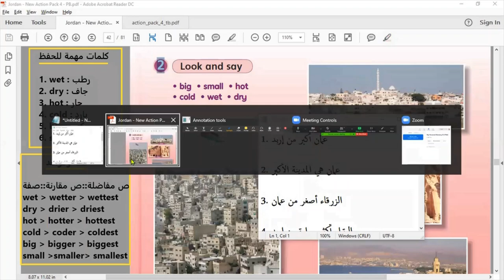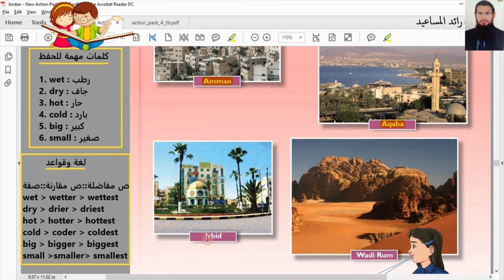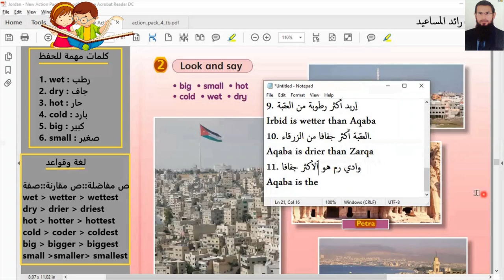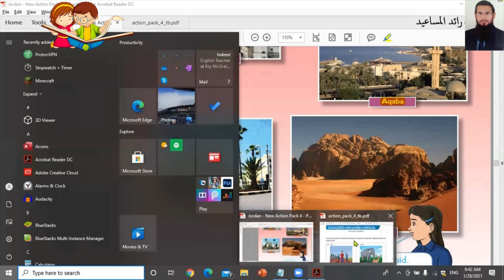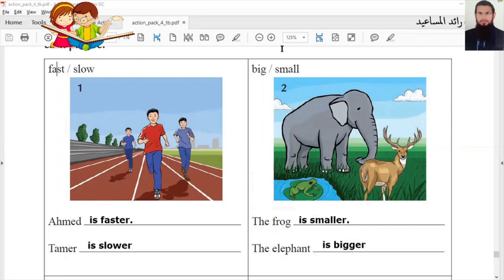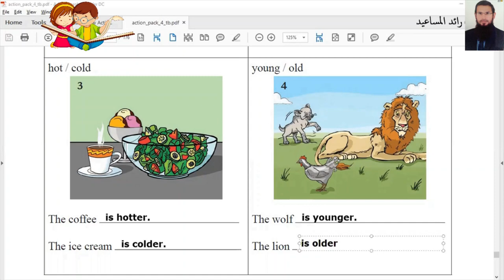شرح منهاج الاردني انجليزي الصف الرابع كتاب الطالب صفحة 41 الوحدة 10 العاشرة ، رائد المساعيد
شرح منهاج الاردن الفصل الثاني 2023 ، الشرح قبل الحل
روابط مهمة